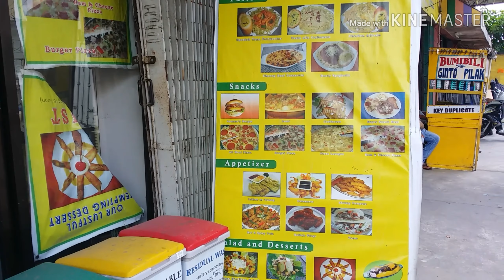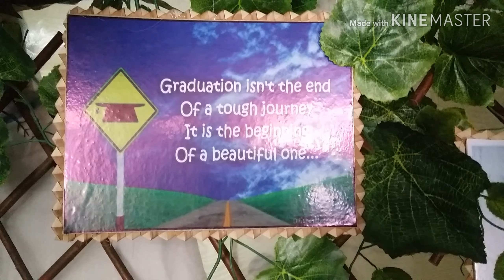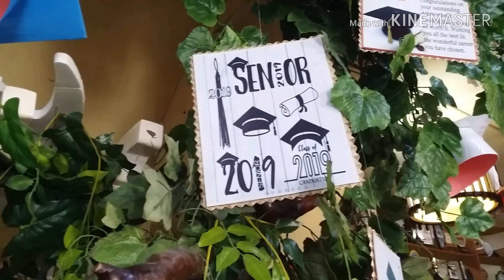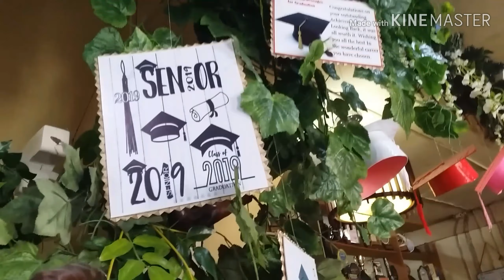Restaurant Review for Ayanna's Grille■Dalagang Filipina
Hi everyone! Taste the sumptuous menus of Ayanna's Grille. Let me take you to the place of the Queens, Bicol. Bon a petite!